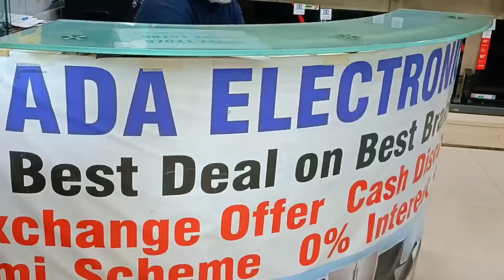Exploring Jethalal Shop Gada Electronic Vlog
So this time I visited Gada Electronics and I was very honoured when I got a chance to meet Mr.Shekhar Sir the real owner of Gada Electronics.
As we all see the show Tarak Mehta ka Ulta Chasma and we have curiosity & excitement to know whether Gada Electronics Shop exist in real or it's a shoot setup?
In this vlog-Shekhar Sir the real owner has disclosed the real story behind Gada electronics.. How it functions?How show has affected their shop?etc.

Gada electronics Official -

Location - Villa, Shop No 2, 43, Heritage, 3, Chuim Village Rd, Dandpada, Khar West, Mumbai, Maharashtra 400052